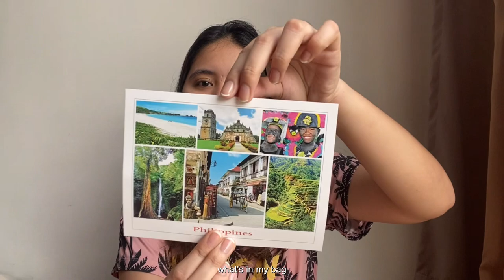VLOG⎯ What's in my Bag | travel essentials & make up finds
Finally, I've got the chance to share with you my bag and the things that I carry with me for a 6 days trip 🤍 Hope you'll enjoy for today's vlog and don't forget to hit that subscribe button 🫶

~ Make Up
Lipstick Pouch:

If see you see this, comment "to the stars, through hardships"